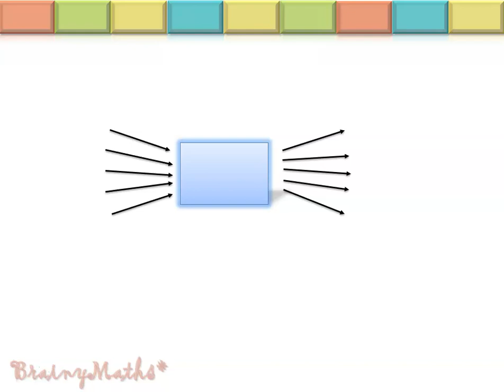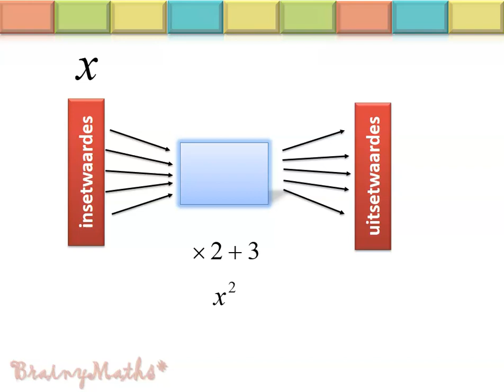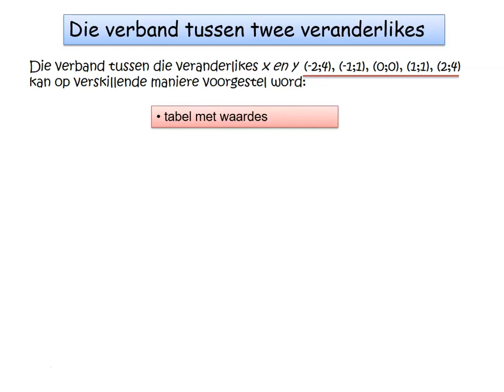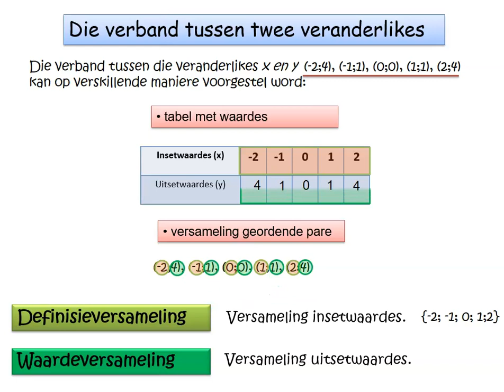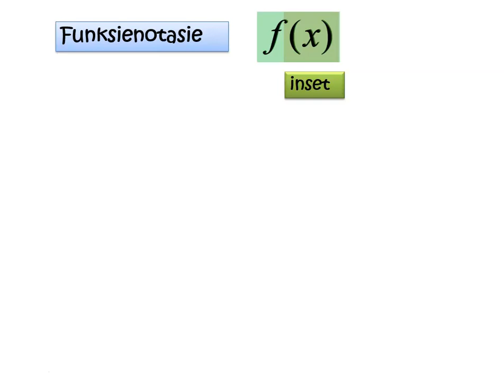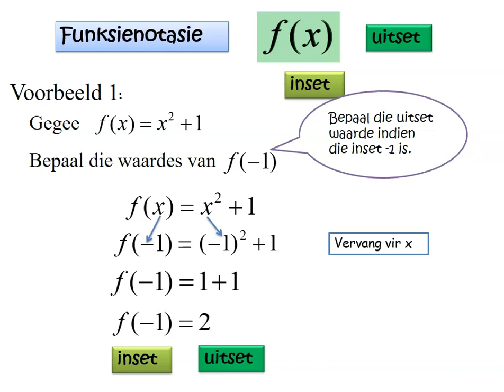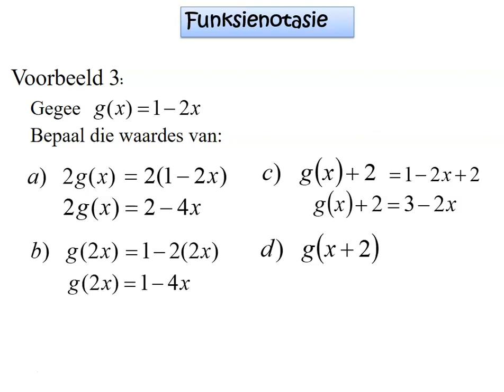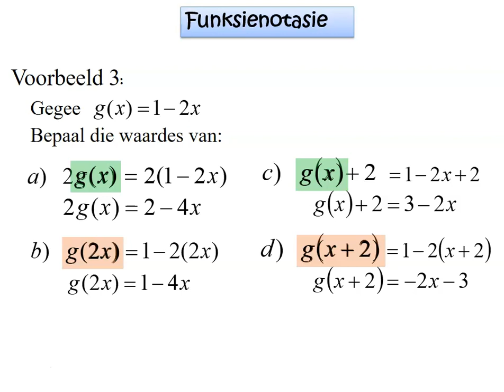Funkie notasie Gr 10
Hierdie video help leerders om die funksie notasie te verstaan en te gebruik.  Dit is vir Gr 10 leerders bedoel, maar Gr 12 leerders sal baie baat vind hieruit voordat hulle met differensiasie begin.